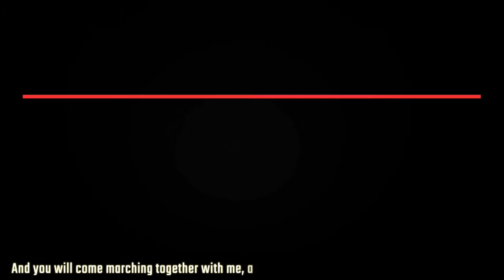Philippines brings back tighter counter-pandemic measures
In today’s episode, we take a look at the rising number of COVID-19 cases in the Philippines, the extending of the detention of Mahmoud Nawajaa by Israel, the Syrian government’s response to oil fields deal with US firm in Kurdish-held areas, and the reversal of Rafael Correa’s party in Ecuador.